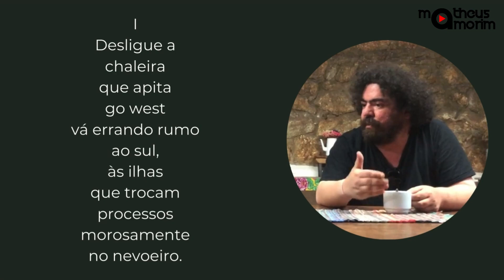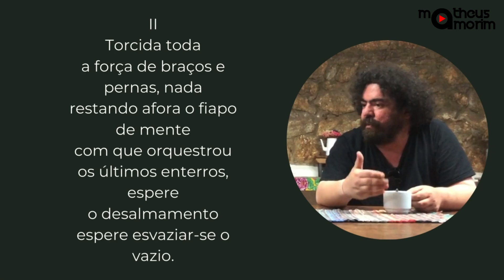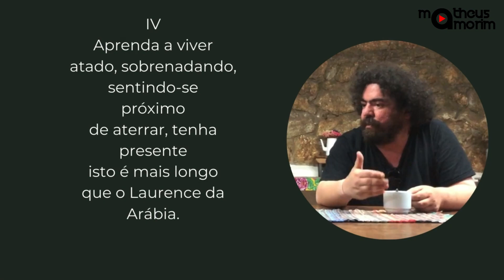Ismar Tirelli Neto. Café, prosa e poesia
Ismar Tirelli Neto é poeta, ficcionista, roteirista e tradutor. Em sua breve passagem aqui pelas bandas de Tiradentes para participar do Festival Artes Vertentes eu não poderia deixar de conhecer essa figura! Batemos um papo bem legal sobre poesia, café e muitas outras coisas. Ismar me contou como foi sua escolha pela poesia e um pouco de sua rotina. Ismar é carioca mas vive atualmente em São Paulo onde ministra oficinas de escrita criativa.
O papo foi muito legal!
Vem comigo

(os poemas que aparecem no vídeo fazem parte do livro “Alguns dias violentos” de Ismar Tirelli Neto)